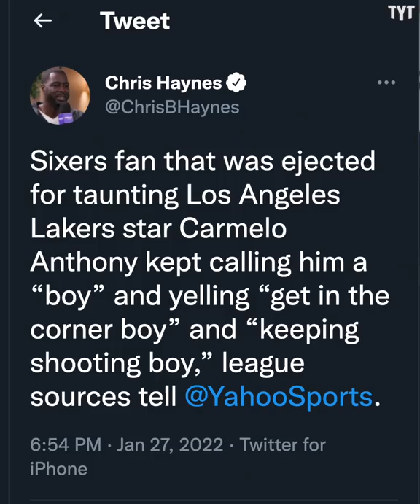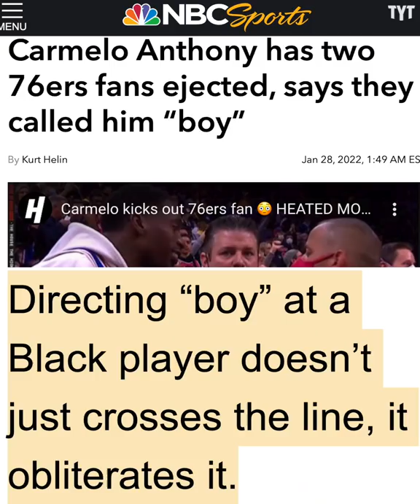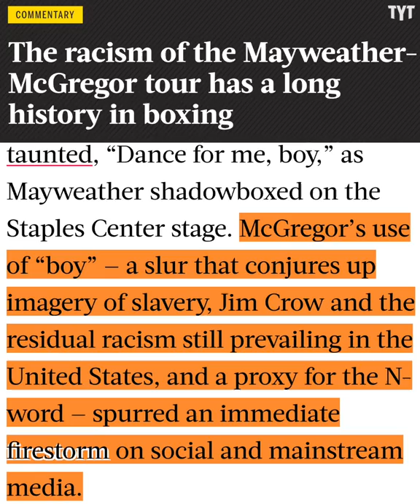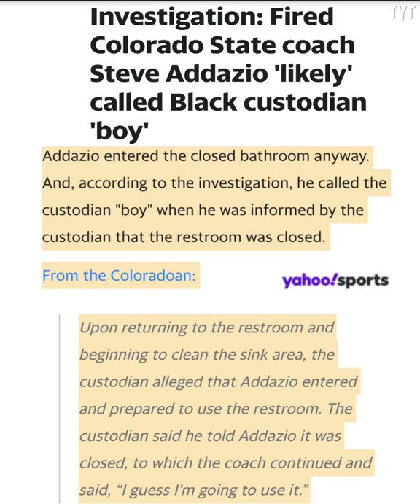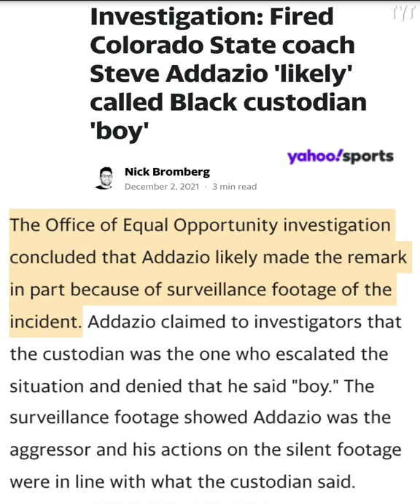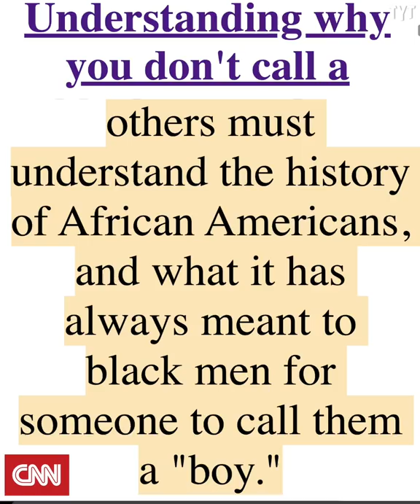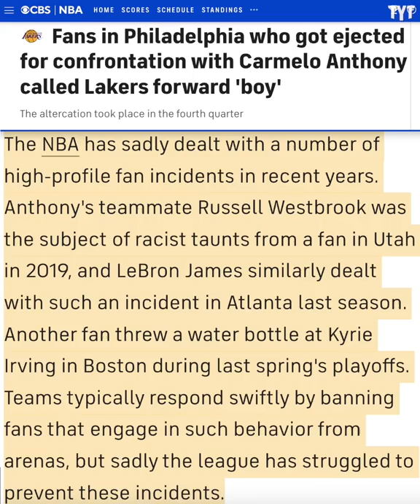Melo Confronts Fans Over Racial Dogwhistle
Carmelo Anthony was the victim of racially charged taunting at a recent game against the Philadelphia 76ers, where two fans heckled Melo and called him "boy" multiple times before getting kicked out by security. Rick Strom breaks it down.

Rick Strom